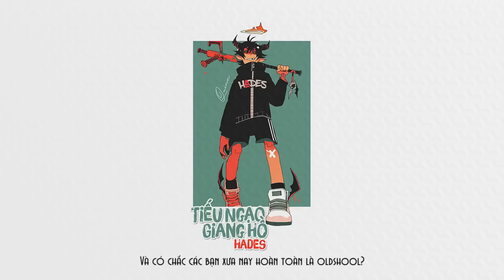HADES - Tiếu Ngạo Giang Hồ (Video Lyrics) || Old Tracks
Video by: Viet Rap Underground

Lyrics:

Hook:
Các bạn ghen tức vì các bạn mãi không bằng
khi GVR làm trùm rap việt thì các bạn lại không căng
1 Rhymastic mà bao nhiêu thằng vây quanh vẫn hoài không thắng
không diss LK , không diss Sơn Tùng thì view vạn bài không tăng
Và có chắc các bạn xưa nay hoàn toàn là oldshool?
các bạn chưa từng bị giật kinh phong trong từng câu hú?
âm nhạc phát triển chính bạn còn không giữ được màu cũ
nếu bạn không rep mình là giống LK ngày xưa - là tại đầu ngu!

Ver1:
Và rap việt - là xuất phát từ việt kiều!
vô tình những gã việt kiều đó lại có gốc ở miền nam
mới có dịp cho đám hậu bối nhận tổ nhận tông đem triển lãm
đến Phong Lê các bạn còn diss chứ có cái lồn mà liên quan
và rap việt - đỉnh cao là đến từ miền Bắc!
những tổ chức như những chiến hạm, phổ cập văn hóa khắp Việt Nam
bao nhiêu thằng trong số các bạn: cover LK để biết rap?
mấy năm gần đây thì mới có dịp lên mic nói chuyện như thuyết giảng
Và rap việt - các bạn vẫn mãi là đi sau!
từ cái vụ có thằng bá dơ chửi Lilshady để ghi dấu
tiếp theo đó là 2 con vật la liếm Sơn Tùng
rồi thi nhau
từng thằng từng thằng đều chung 1 chiêu: tìm người không care để thi đấu
rapper mainstream lên cao thì underground tụi tao còn đó
vẫn đủ sức để chiến Bất Kỳ, kỹ năng nào mày vẫn còn so?
tụi mày tôn Khanh Nhỏ lên thờ thì chính ông ấy vẫn còn lo
sợ giống VD được thờ sau khi bị đem ra chửi như con chó

Hook:
1 Rhymastic mà bao nhiêu thằng vây quanh vẫn hoài không thắng

Ver2:
sở hữu toàn fan con nít chúng mày cứ nghĩ anh hùng lắm sao?
từng chửi Andree thì giờ cũng đang kiếm tiền trên từng tấm áo
chẳng qua thời gian làm mờ nên fan không thấy được những lần sạo
nếu ghen tức chuyện lên TV thì xin Xesi cho đứng gần Bảo
chứ đâu cần - giả làm người bí ẩn diễn như thằng hề kiếm tô cơm
thằng từng nhờ shady mix nhạc rồi quay lại diss là vô ơn
thằng từng chui trong GVR lại quay ra phá khi đủ lớn
thằng từng chửi công an vanh vách rồi lại cun cút lúc ngủ đồn!
Đó ! Hiphop là thế đó
"hiphop nằm trong con người chứ không phải rap đâu nha thằng chó"
hiphop có thể xạo lồn nếu làm cho mày sau này bằng nó
và hiphop là kéo pháo dàn chứ không 1 vs 1 tao mày bặc co

Và chỉ có những loại súc vật mới suốt ngày đi phân biệt vùng miền
thà như mày đừng cố thanh cao vì đời có ai không cần thiết dùng tiền?
cùng dân tộc mà chửi dân ta như kiểu chúng mày là người khác xứ
chiến tranh 2 miền dù có kéo dài thì cũng dừng tại : 30 tháng 4!

Hook:
1 Rhymastic mà bao nhiêu thằng vây quanh vẫn hoài không thắng

© Bản quyền thuộc về HADES